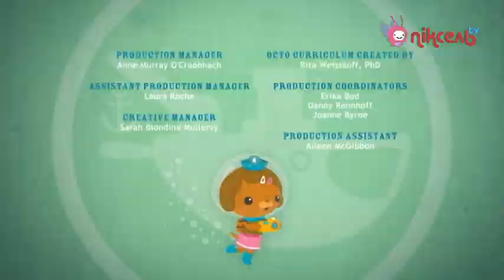S03E20 Октонавти і довгоголова морська черепаха